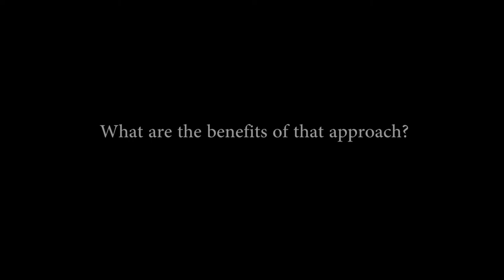An Interview with Helen F. Ladd, Duke Sanford School of Public Policy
Dr. Ladd answers questions about her research on investments in early childhood programs at the 2012 National Smart Start Conference. Her research shows that investments in Smart Start and More at Four (now NC Prek) result in higher third grade reading and math scores. Dr. Ladd is the Edgar T. Thompson Distinguished Professor of Public Policy and Professor of Economics